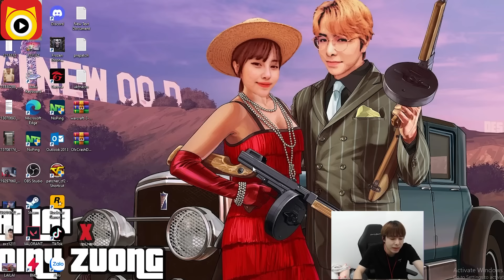ZEROS BẬT CHẾ ĐỘ ĐÁNH CỰC KÌ CẨN THẬN KHI ĐƯỢC CHO KÈO JAYCE CHẾT DƯỚI 5 MẠNG | ZEROS STREAM